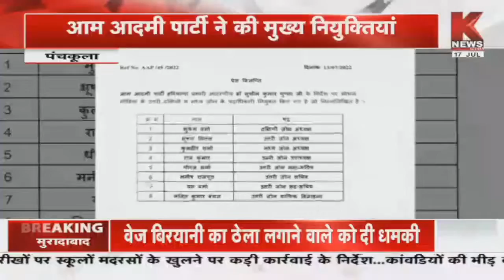हरियाणा की खबरें || Khabar Haryana || K News India